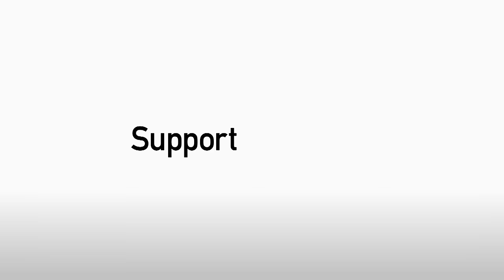DEAL DONE: GREG HALFORD IS A BLUEBIRD